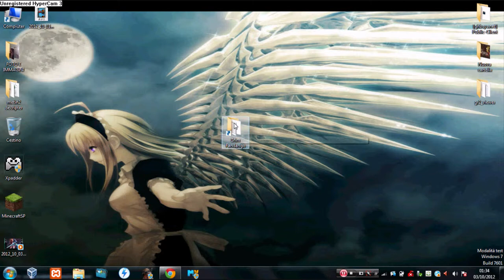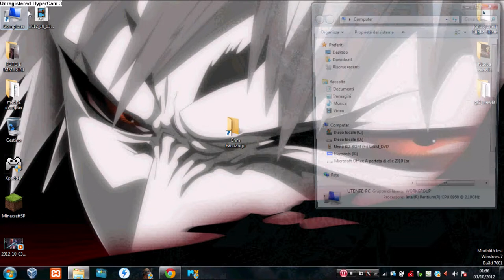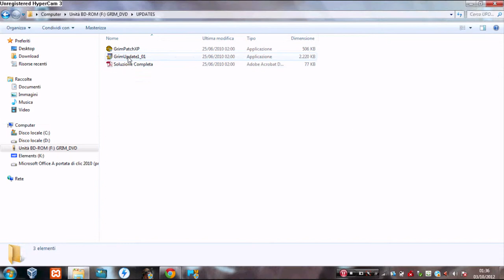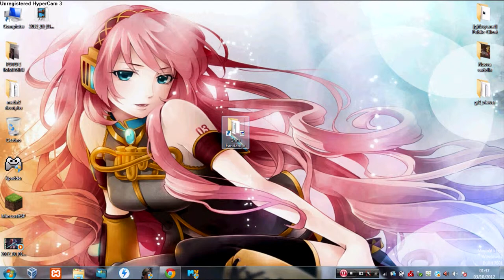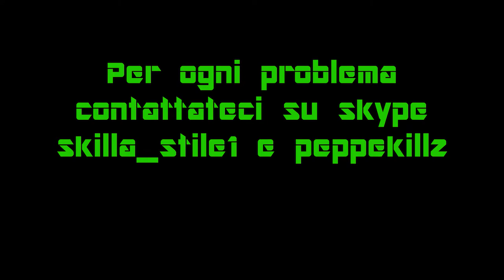SkillaGamers:Installazione Grimfandango windows7 32/64 bit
Requisiti:
1-iso di grim

Spero che questo video vi sia piaciuto pollicione in su!
alla prossima con un altro gameplay/recenzione/installazione/tutorial/cazzata/ :D